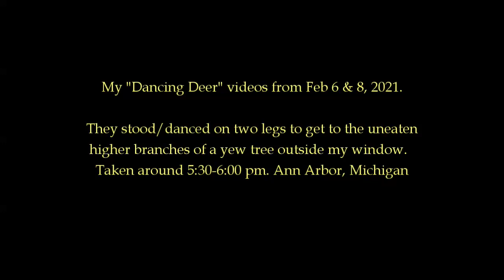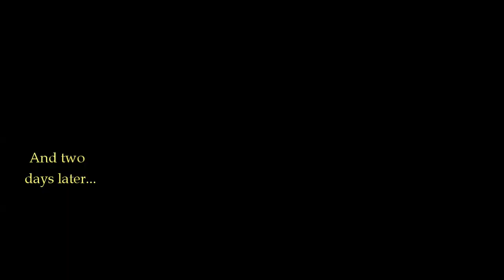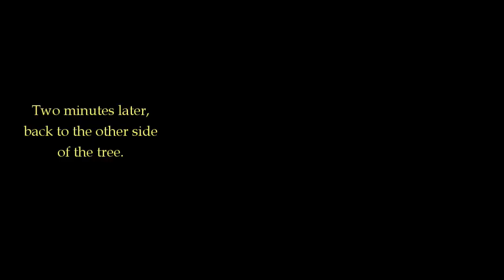Deer "Dancing" on Two Legs, Feb 2021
On Feb 6 & 8, 2021, I was able to video my deer friends "dancing" on two legs in my back yard, working hard to reach the higher green, not-yet-eaten, branches of a yew tree by my window.